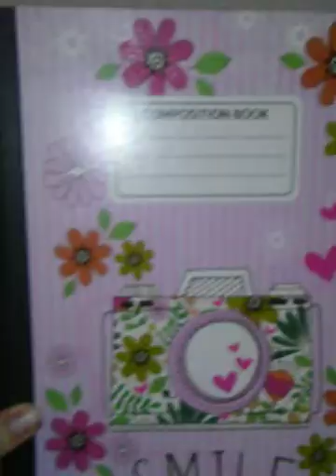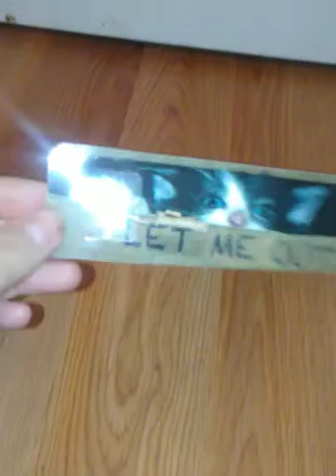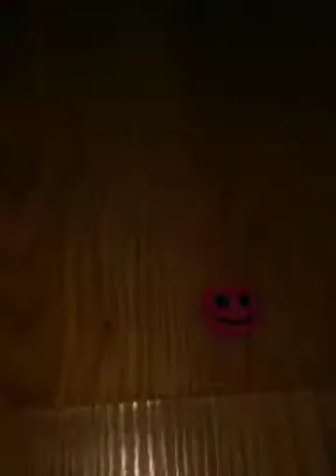School suplies giveaway 2017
Other channel is ari goodgamer
Giveway ends september 1 2017